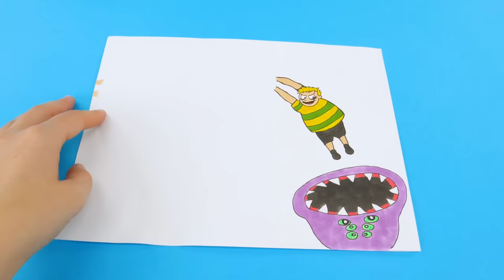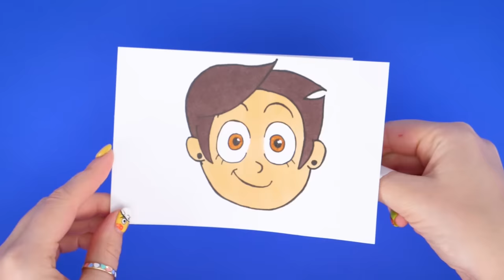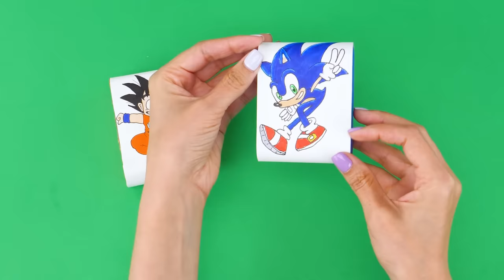SUPER MARIO GAME WATCHES and MORE DIYS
Hello! 👋 Hola¡ 🥳 Bonjour! 😎 Привет! 🤠 Halo 🤓 مرحبا 😸 Welcome back my friends, sevgili arkadaşlarım, miei cari amici, मेरे प्रिय मित्र  🤗 🤗 🤗

You are at KIWI SHOW creative channel and we made a new video with paper crafts that can actualy surprise you!
Make this cool DIY-watches with us and play!

In this video also -
   Optical illusion DIY with PowerPuff girls,
Origami envelope with Rainbowdash from My Little Pony,
 Simple and Funny paper carfd with Luz and Amity from The Owl House

Stay with us and have a lot of fun in crafting!!!

New video twice a week 🌈🌈🌈

Have a perfect mood!!! 💖☀️🌈

😎 and YouTube Media Library 😋